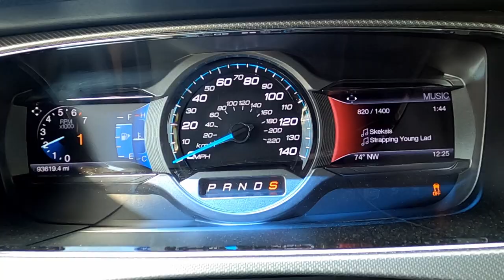The Ugly TRUTH about the Ford Taurus SHO - 2010 on up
After A Years worth of ownership, I Explain the details, The good, Bad, And down right Ugly About what it takes to Own a 2010 to 2019.

Car Meets @karz_kreated